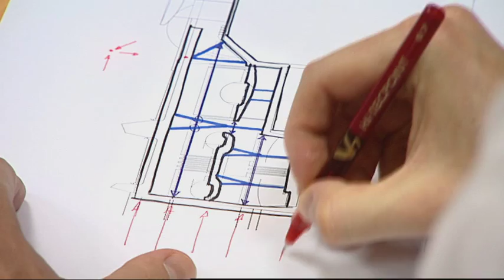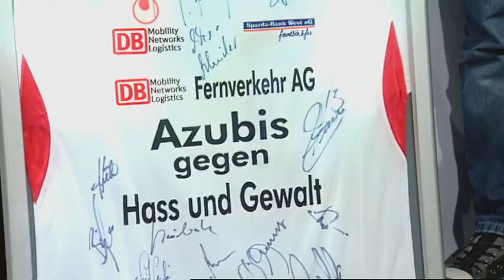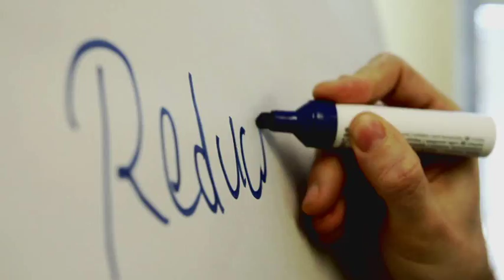DB Group's promotional video (English language version, short)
At home in Germany -- Traveling the world. True to this motto the DB Group operates globally as one of the leading mobility and logistics companies.
Deutsche Bahn operates complex, state-of-the-art transport networks for people and freight. On its domestic market Germany, the Deutsche Bahn is very successful, despite increasing competition. It exploits growth opportunities worldwide resulting from the liberalization of the transport markets at an early stage.
DB stands by its responsibility as a global transport company to develop future-viable and climate-friendly mobility and logistics concepts. All this is only possible with dedicated employees who are committed to their company and its future every single day.
DB has top rankings in all disciplines
• No. 2 in passenger transport in Europe
• No. 1 in local public transport in Europe
• No. 1 in local bus transport in Europe
• No. 1 in rail freight in Europe
• No. 1 in land transport in Europe
• No. 2 in air freight worldwide
• No. 3 in ocean freight worldwide
• No. 5 in contract logistics worldwide

Wenn Dir das Video gefallen hat, dann bewerte es und/oder hinterlasse ein Kommentar.